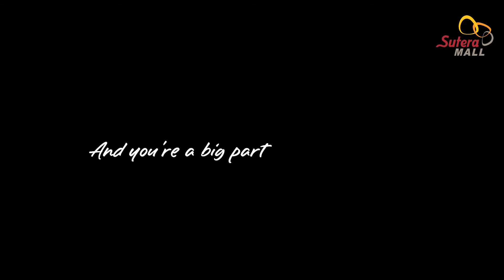Sutera Mall 13th Anniversary Celebration 五福城广场13周年庆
五福城广场13岁快乐！
疫情肆虐，曾经的相聚在如今看来变得如此的奢侈。13年来Sutera Mall为新山人带来大大小小不同的活动，在每个人心中留下了珍贵的回忆~

曾出席这些活动的你，有着什么不同的故事，又留下了什么美好的回忆呢？
与我们分享您的故事！
Happy Birthday to Sutera Mall!
SuteraMoments 13 Years with Sutera Mall
Throwback times that we‘ve been through together.

The epidemic is raging, it is hard for all of us to gather together just like we used to be. It's been 13 years that Sutera Mall had created so much memories and happy moments to the people in Johor Bahru.
Share a photo of you in Sutera Mall and tell us about your story!

Looking forward to your stories with us.